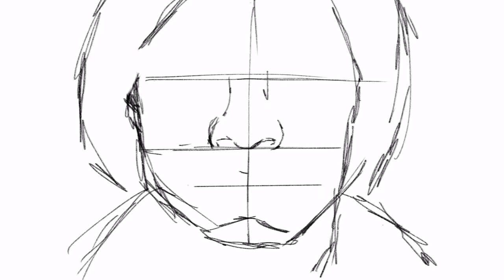Portrait - Speed Painting created on Procreate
16 years old and love to create digital and traditional paintings in my spare time... I hope you enjoy :)